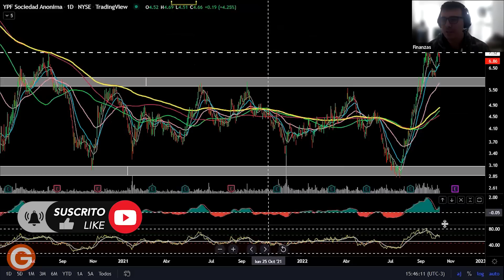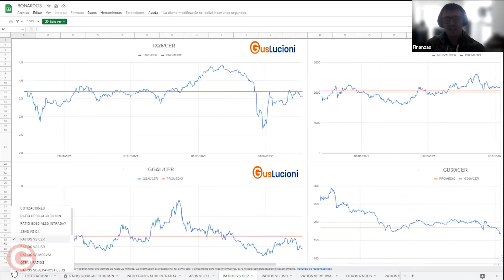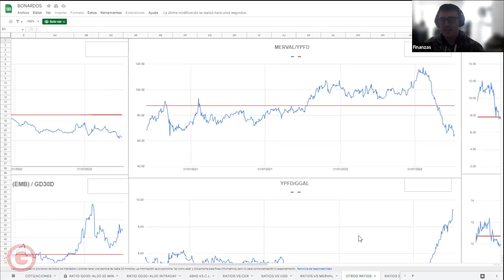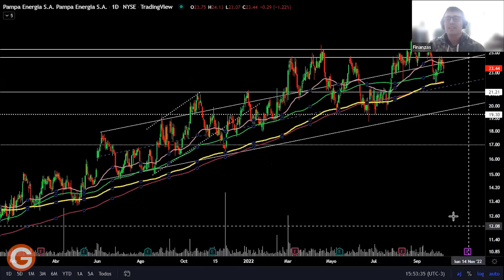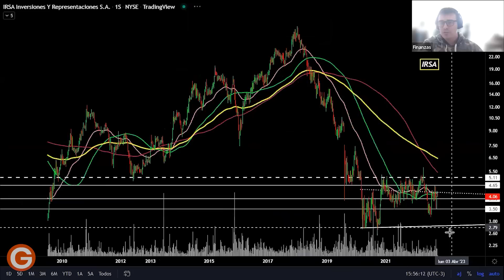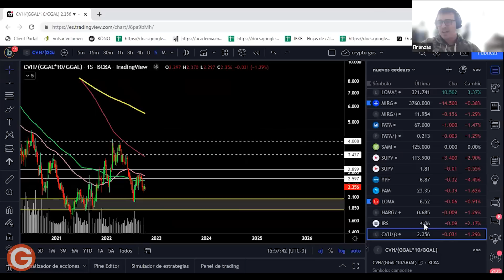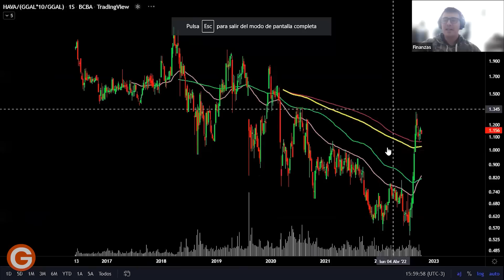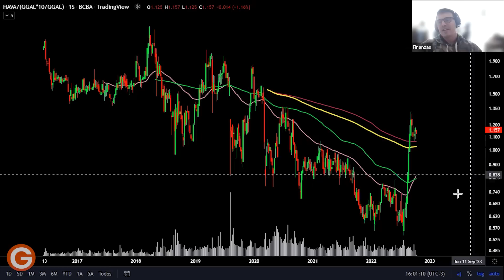Acciones Argentinas $YPF $PAM $IRS $HARG $LOMA $TEO $CVH $SAMI $HAVA (2022) Gus Lucioni